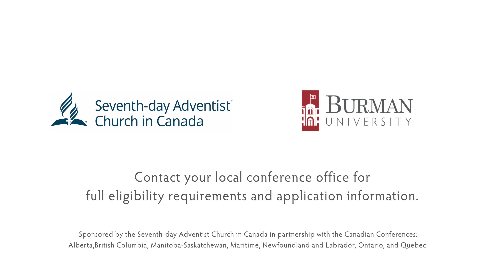SDACC Partners with Canadian Conferences to Offer New Burman University Scholarships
Seventy new scholarships—valued at $2,000 each—are being
offered to first-time entrants (both new and transfer
students) for the 2022/23 school year.